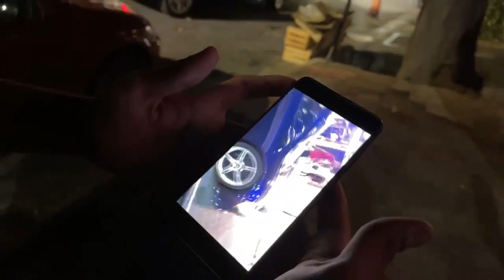Le ROB4N la W4CH4 al Seguidor por Parar a SACARSE una FOTO con MAZZA